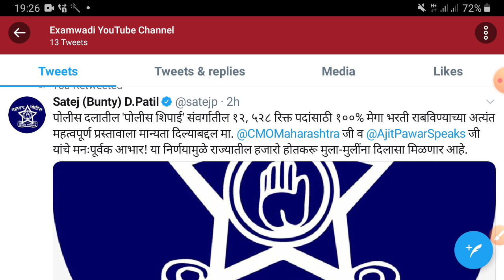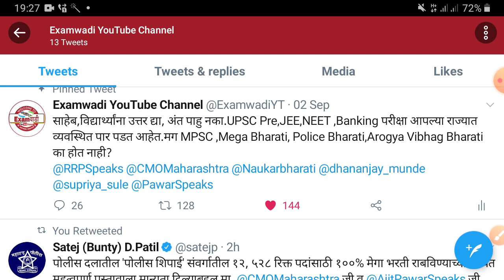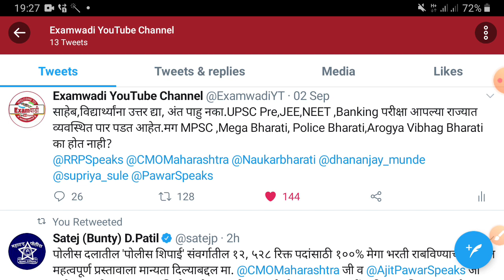Police bharati latest update 2020